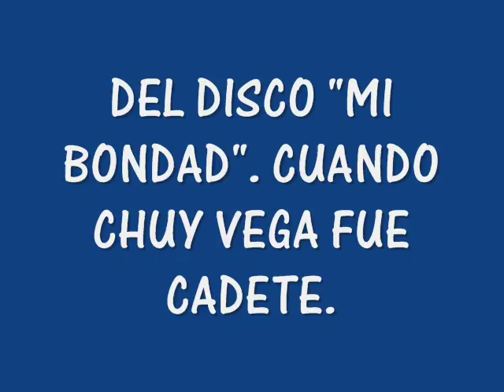LOS CADETES DE LINARES Venganza cumplida